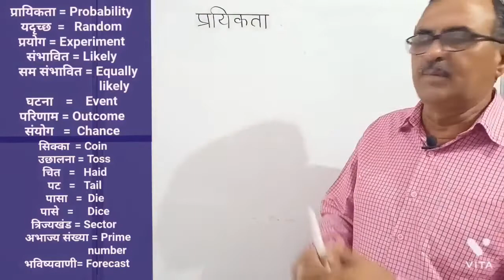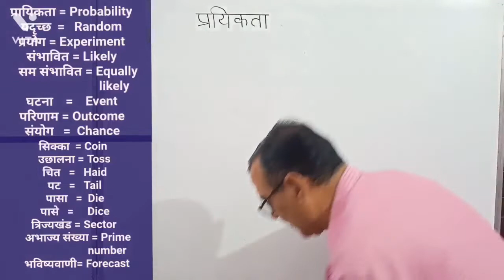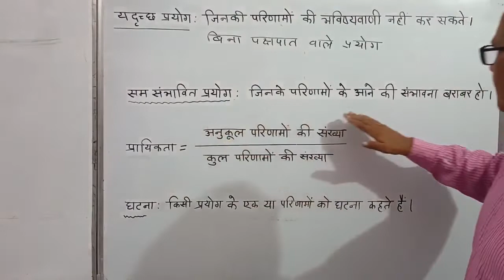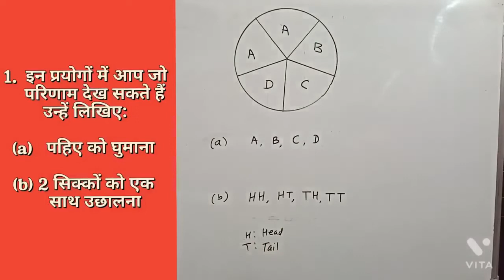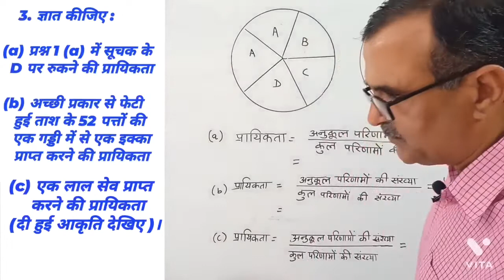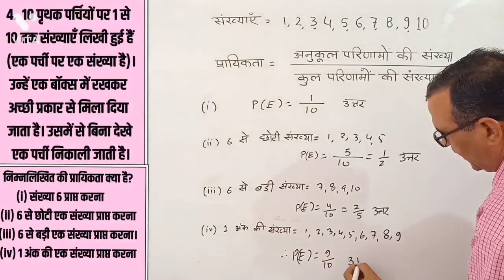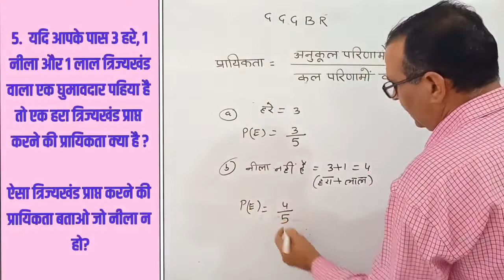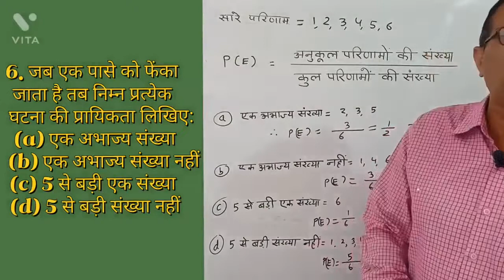कक्षा 8 NCERT/RBSE गणित आँकड़ों का प्रबंधन प्रश्नावली 5.3 (OP Beniwal Sir)